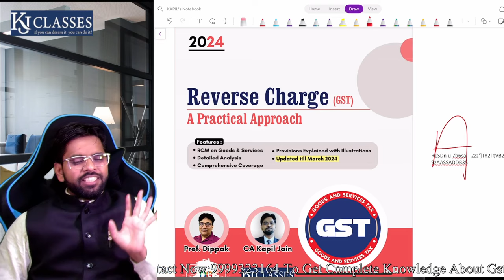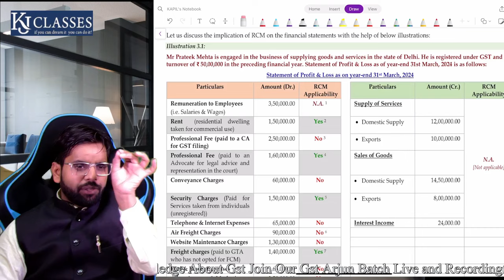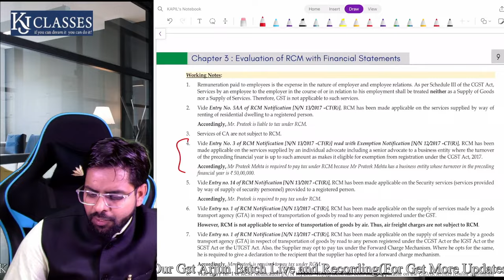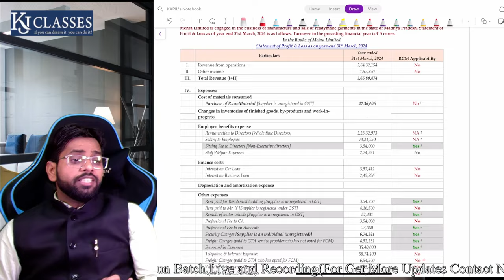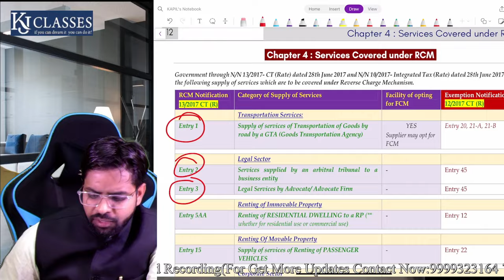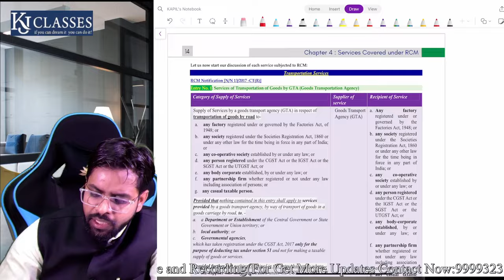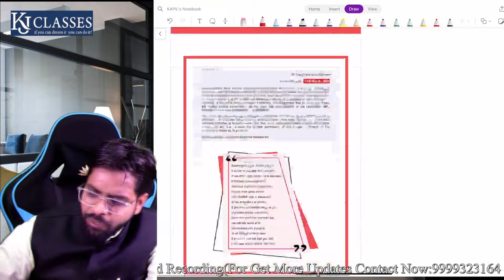RCM full Knowledge